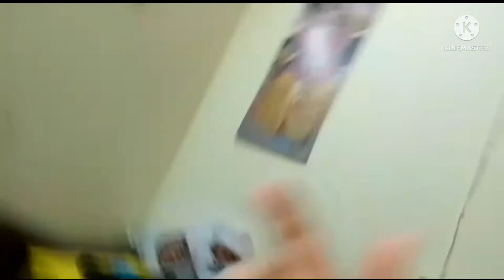GUESS THE SONG CHALLENGE🗣️BY IT'S TUNE Songs Sohansh lakra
Suprise is this of 170 Subscribers now complete 200 for next surprise 😃😇